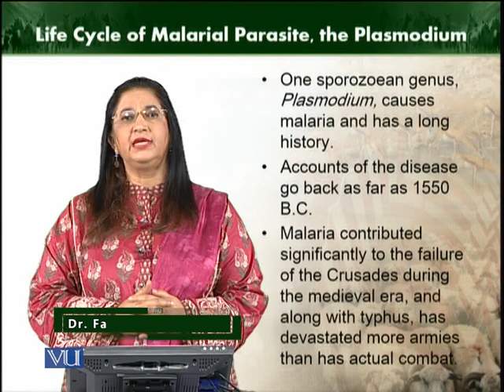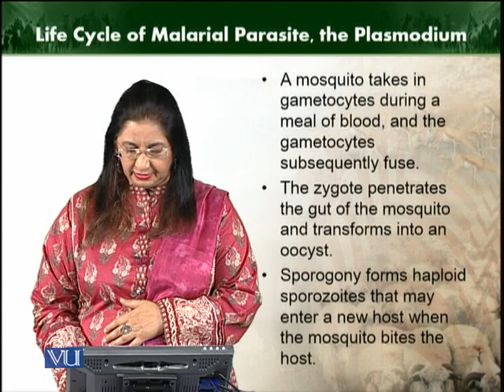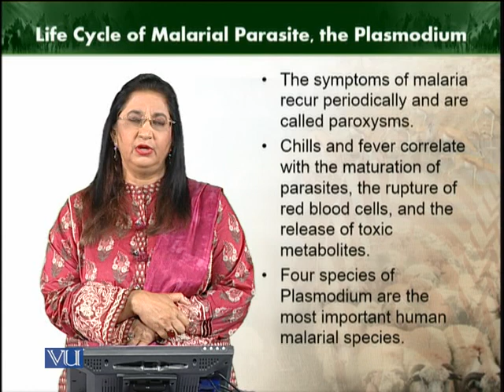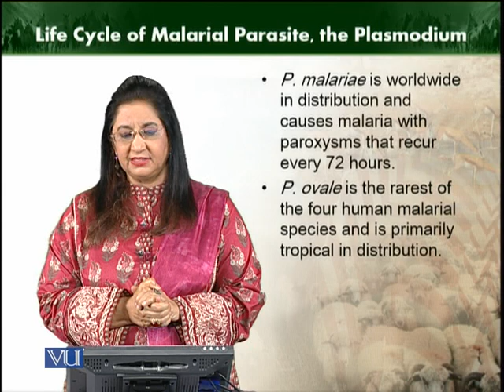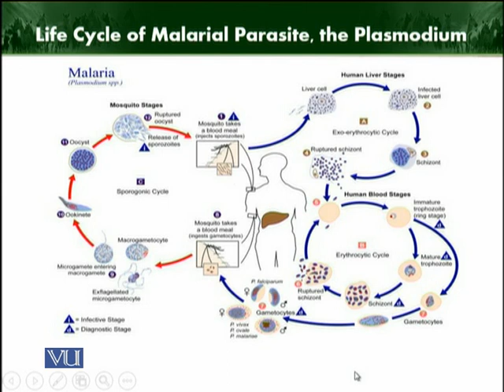Life cycle of malarial parasite the plasmodium | Animal Diversity Invertebrates | ZOO512T_Topic025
Topic025: Life cycle of malarial parasite the plasmodium
by Dr. Farkhanda Manzoor